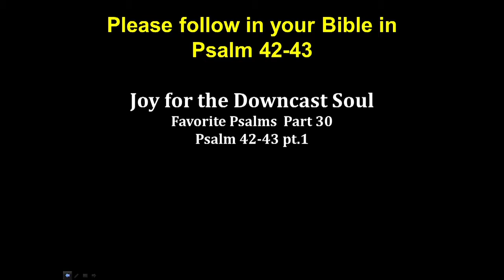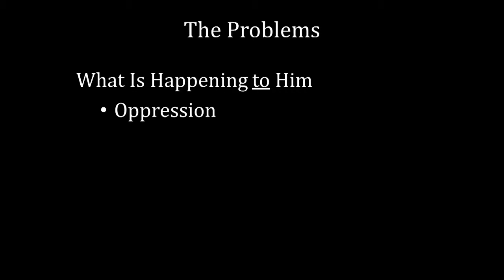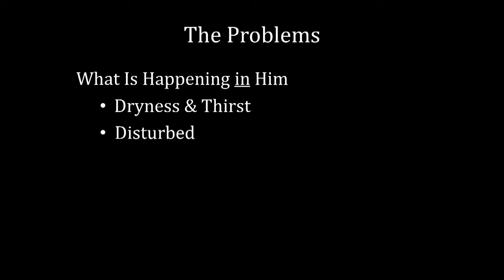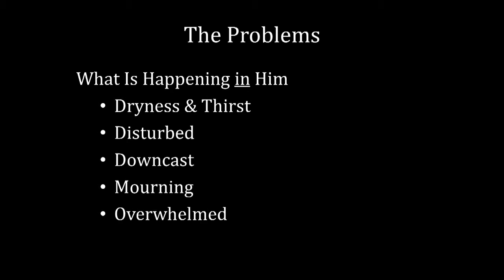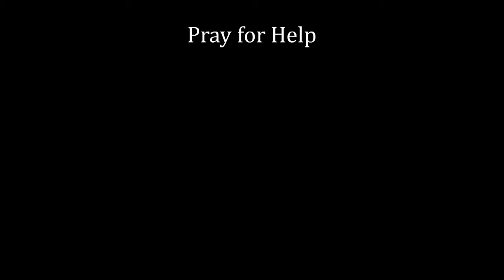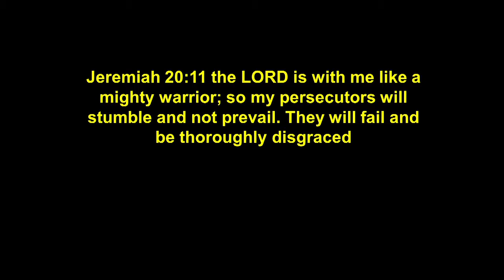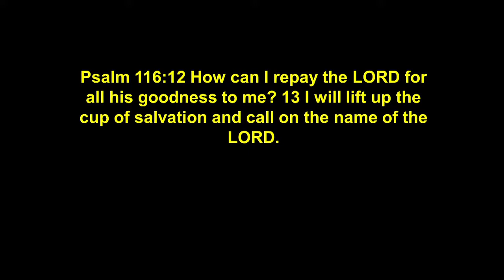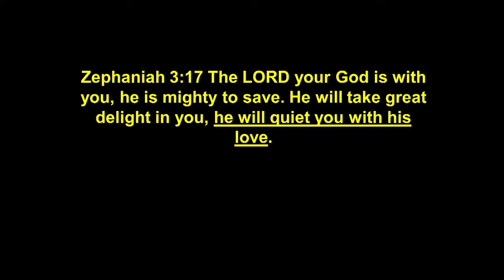Recovering from Depression Pt.1 Psalms 42-43 Joy for the Downcast Soul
Expository Sermon by Dr. D Richard Ferguson

Install our free Food For Your Soul app for hundreds of free sermons.